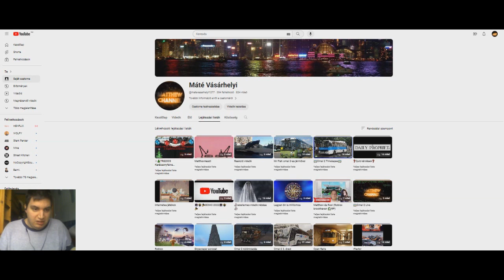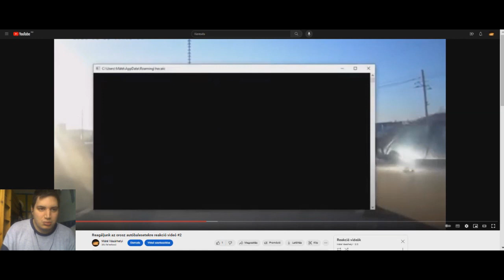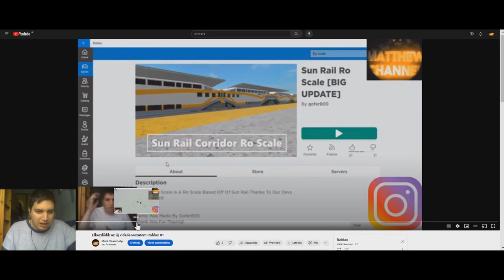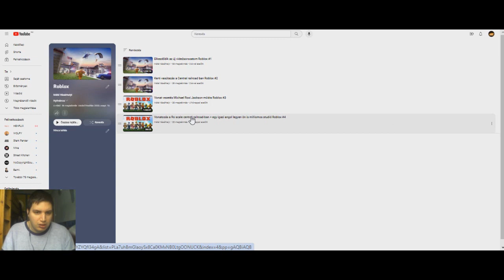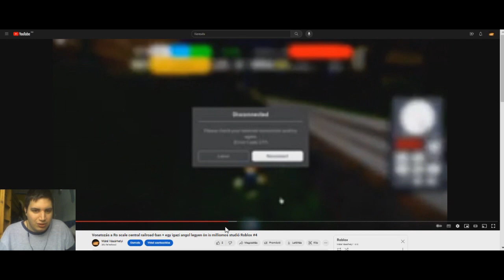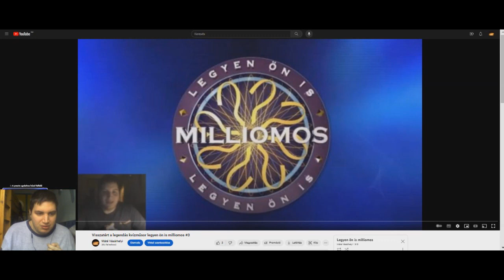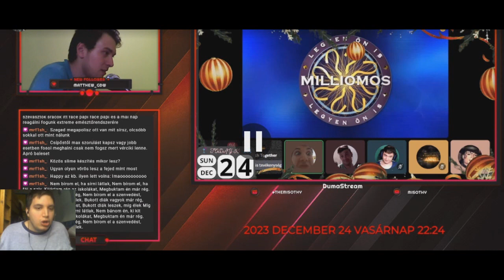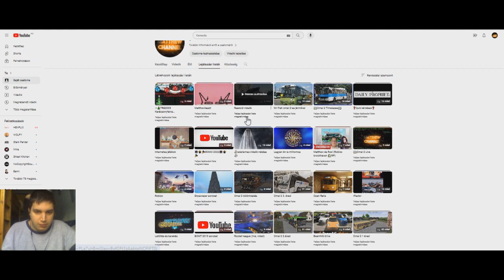Reakció videó, Roblox és Legyen ön is millomos BOMC 2023 #2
Sziasztok!

A mai videóban Folytatjuk a 2023-as BOMC videósorozatot amiben megnézzük hogyan reagálok az orosz autóbalesetekre aztán egy kicsit meglessük a Roblox világát végül pedig az egyik legjobb kvízjátékot a legyen ön is millomost fogjuk megtekinteni. Remélem tetszeni fog nektek és ha szeretnétek, hogy Roxi elérje a 300 feliratkozást a youtube-on akkor kérlek tegyétek meg nála is a feliratkozást köszönöm szépen most pedig jó szórakozást kívánok a videóhoz.